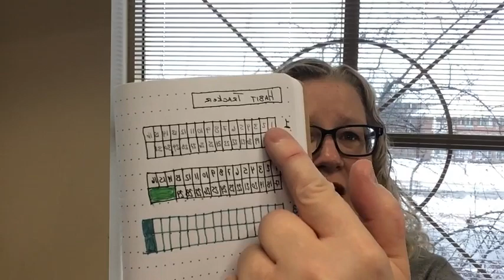Books! Live with Katie Reading Resolutions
Katie shares some tips and ideas on creating a reading resolution for 2021!

Here are some of the resources shared:
NPR's Book Concierge: